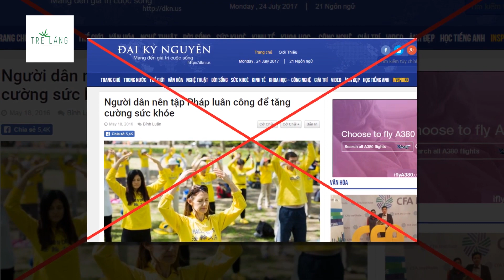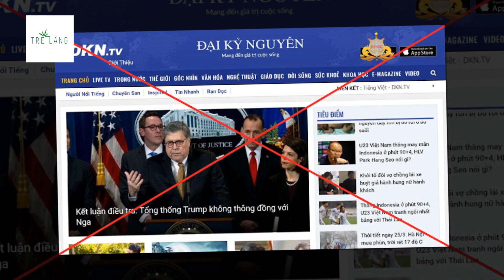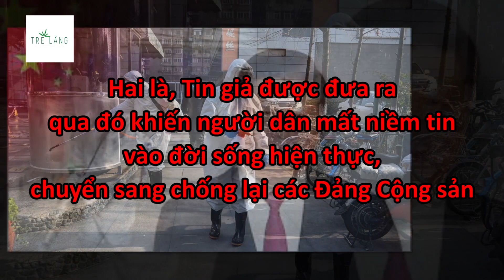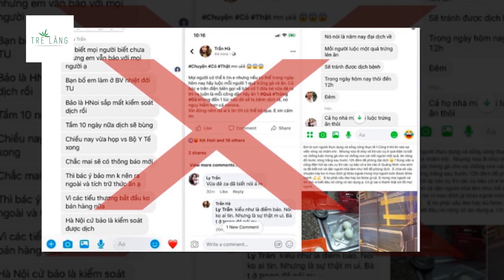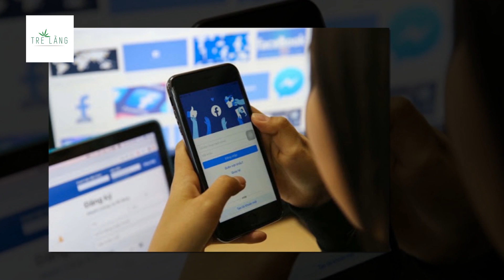ÂM MƯU CHỐNG PHÁ ĐẤTNƯỚC TRONG ĐẠI DỊCH CỦA PHÁP LUÂN CÔNG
Khi dịch Covid-19 bùng phát, các trang thông tin phản động của Pháp Luân Công đã tích cực đăng tải nhiều bài viết có nội dung sai lệch, thiếu căn cứ, thêu dệt lên nhiều “thuyết âm mưu” làm nhiễu loạn thông tin liên quan dịch bệnh, gây tâm lý hoang mang, lo sợ cho người dân, ảnh hưởng trực tiếp đến công tác phòng, chống dịch bệnh của các lực lượng chức năng, tiềm ẩn nhiều nguy cơ gây bất ổn trong xã hội.